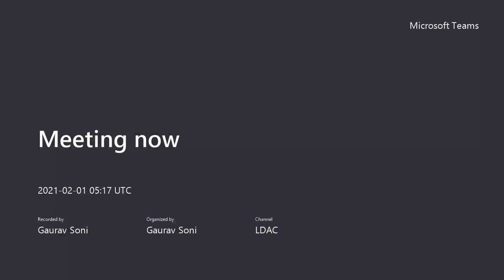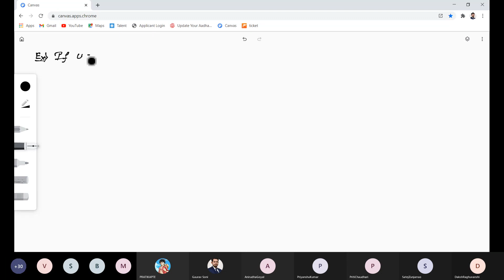Jacobians Lecture II